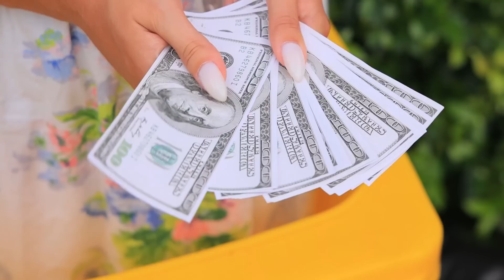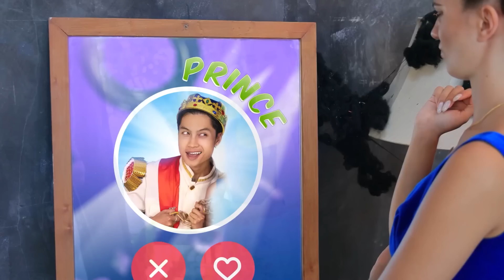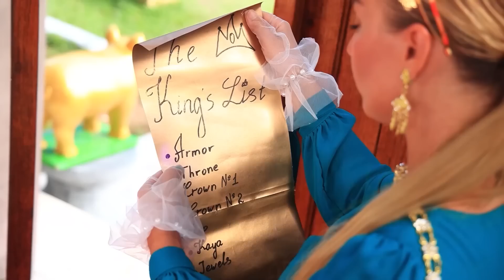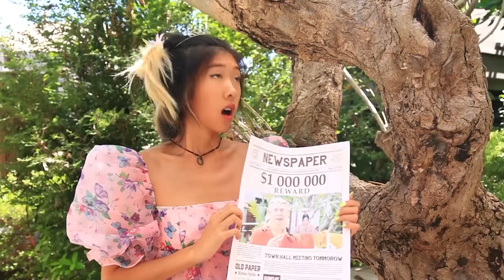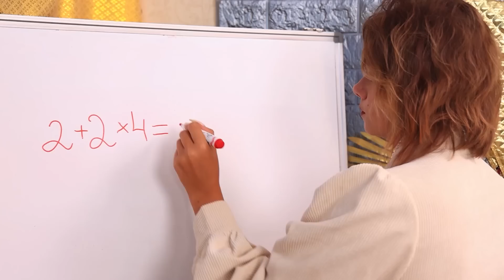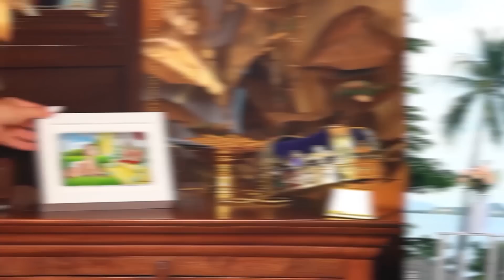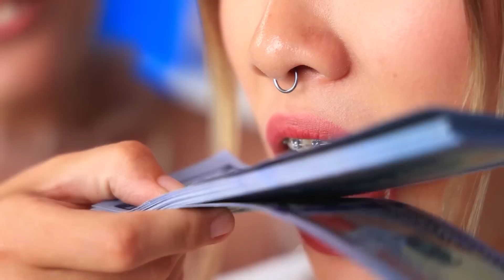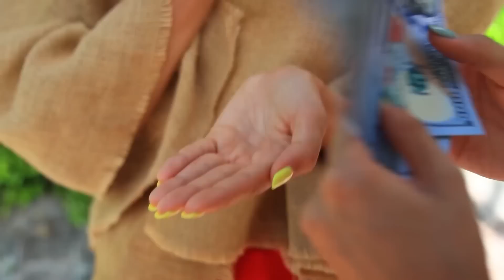Rijke Prinses vs Arme Prinses! Ik Werd Geadopteerd Door De Koninklijke Familie!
De fee is naar de koninklijke familie gevlogen om hen te betoveren! De zusjes werden vanaf de babytijd gescheiden en groeiden uit elkaar. Laat zien hoe de koninklijke familie op zoek was naar hun dochter!